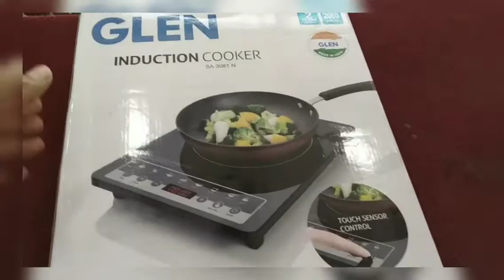Glen touch induction SA3081 N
Glen 2000 watt induction cooker touch panel.